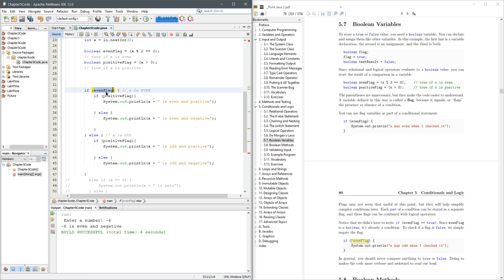CS 161 5.7 Boolean Variables